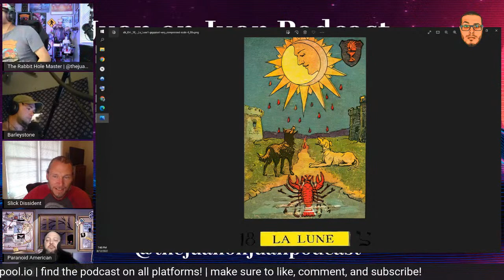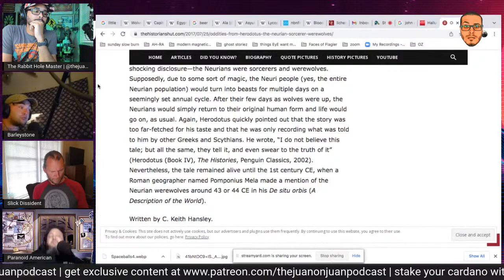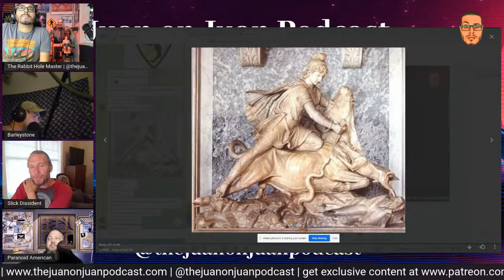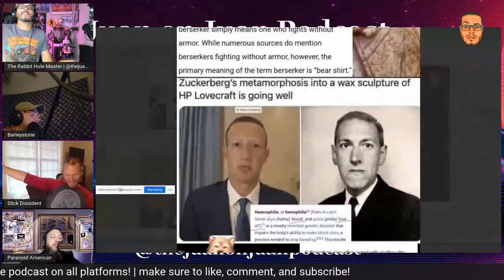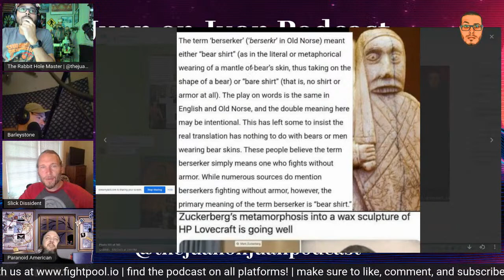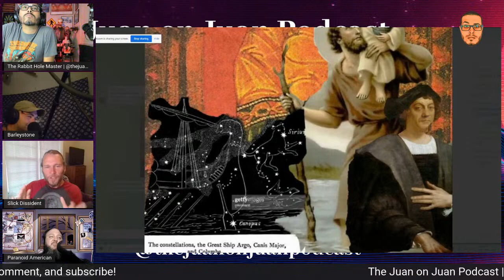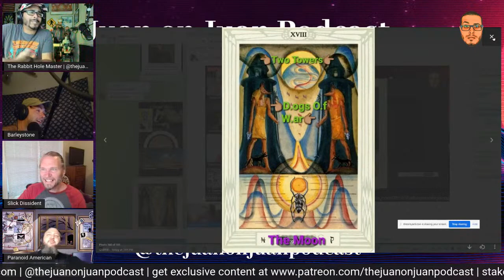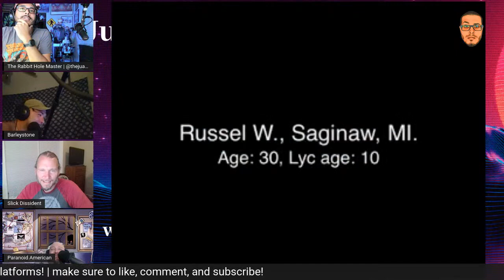The Occult Book Club #6: The Book of Were-Wolves by Sabine Baring Gould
Welcome to another episode of The Occult Book Club!

Anything can happen when we get together for an episode... especially on a full moon... We will be taking full advantage and covering The Book of Were-Wolves by Sabine Baring-Gould... So strap in and bring your wolf coats to the party cause its about to go down...

Follow Paranoid American at:

ParanoidAmerican.com

YT: "The Juan on Juan Podcast"